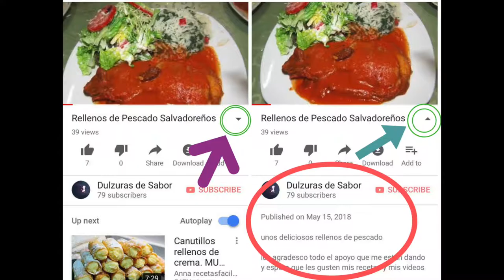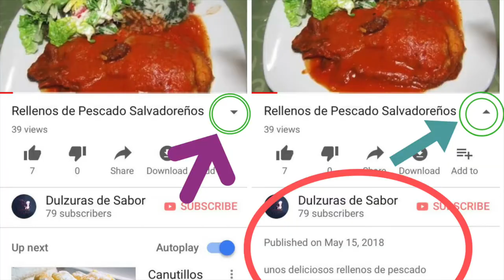Rellenos de Chile Poblano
Salsa para rellenos

los ingredientes que utilizamos es
chiles poblanos
cebolla y ajo
zanahoria
papa
huevos
harina
*aceite